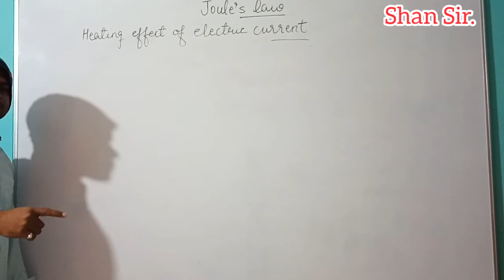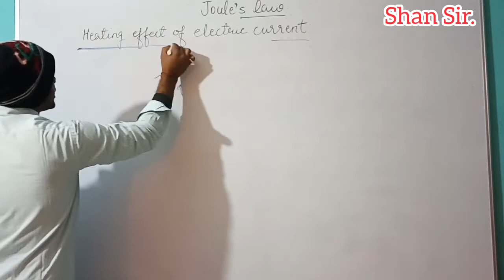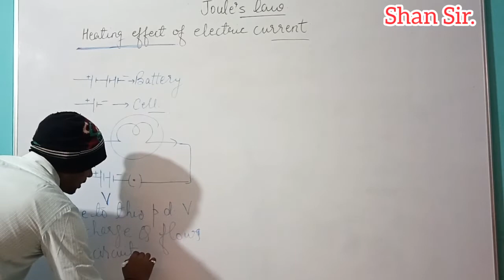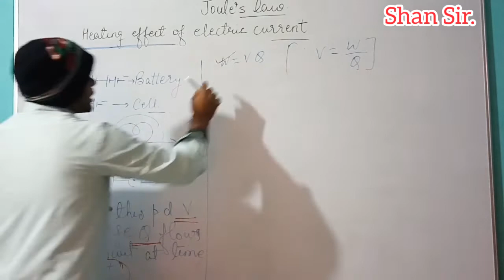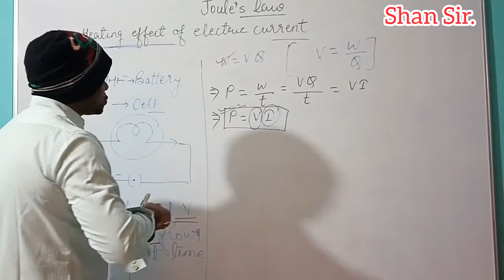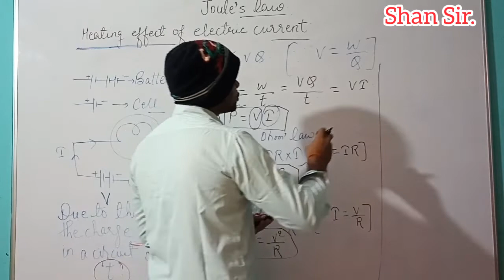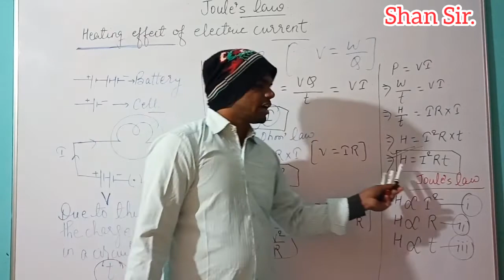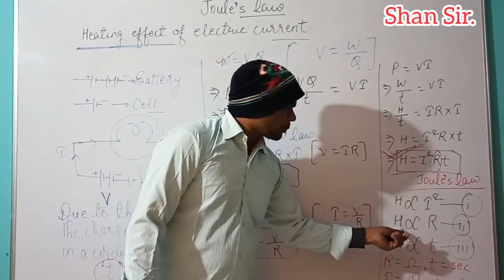What is joules law of heating?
video hightlights

What is joule's law formula?
What is joule's Law Class 12?
What is joule's heating effect class 10?
What is Joules law of heating and its derivation?
What is Joule's first law?
What is the Joules law of heating effect of electric current write the two uses?
What do you mean by heating effect?